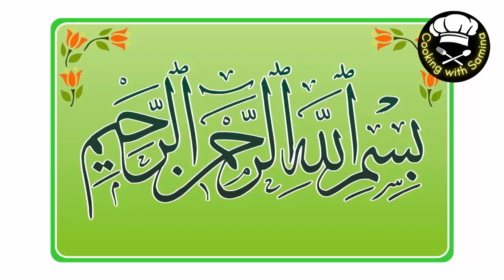Punjabi Dish Sarsoon Ka Saag | Easy Make At Home | Cooking With Samina | Plz Sub Like Share Com It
Panjabi Dish Saag
Mazydar Saag
sarson ka punjabi saag
dysi ghee m bana saag
Tasty Saag
Ruby saag
aman saag
pakistani saag
indian saag
saag banany ka tareeka
saag new andaz m
mubashir hussain saag
ejaz insari saag
food fusion saag
dysi sarson ka saag
bathoo ka mix saag
palak ka mix saag
methi palak sarson ka saag
sarson palak methi ka saag
hari mirch palak ka saag
ginger sarsoon ka saag
garlic sarsoo ka saag
saag banain dysi ghee ma
butter with saag
dysi ghee wala saag
saag k benifits
popular saag
benazir saag
lasani saag
sarson ka saag famous
famous saag
indian sarson ka saag
Panjabi Dish Saag
Mazydar Saag
Tasty Saag
Ruby saag
aman saag
pakistani saag
indian saag
mubashir hussain saag
ejaz insari saag
food fusion saag
butter with saag
saag k benifits
popular saag
benazir saag
lasani saag